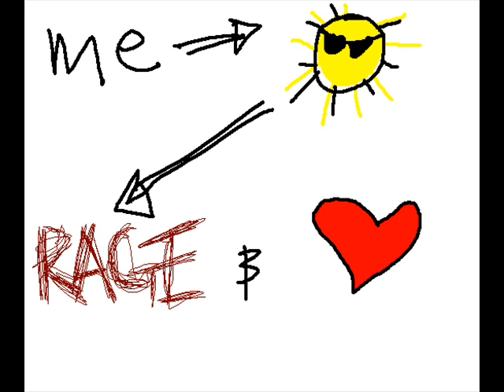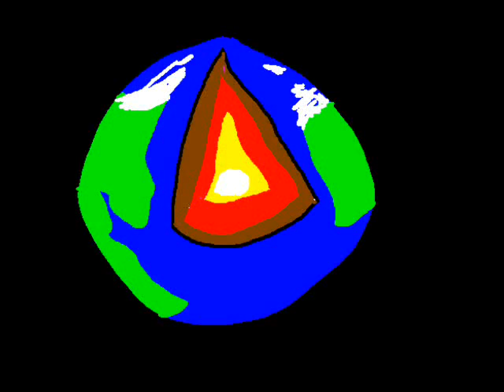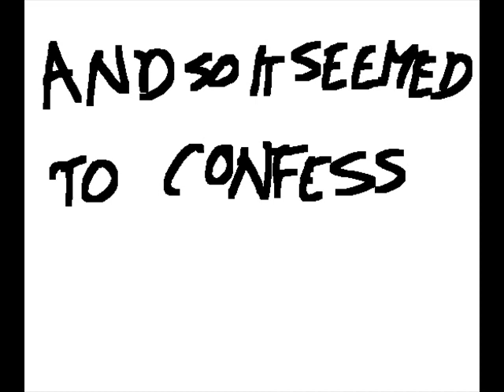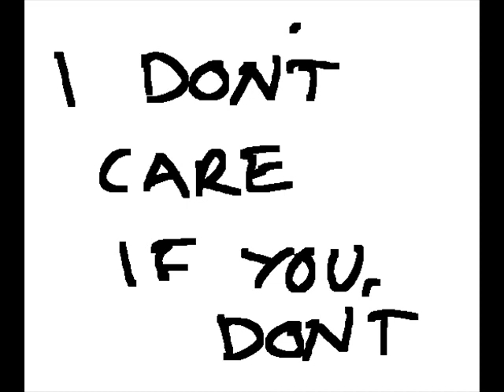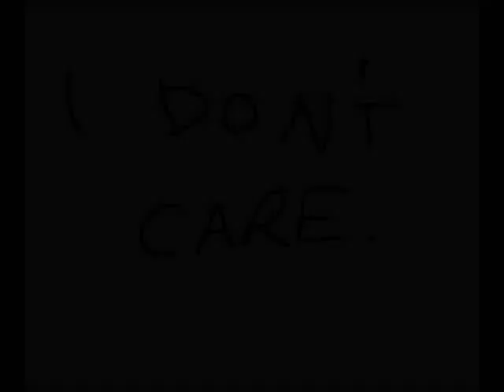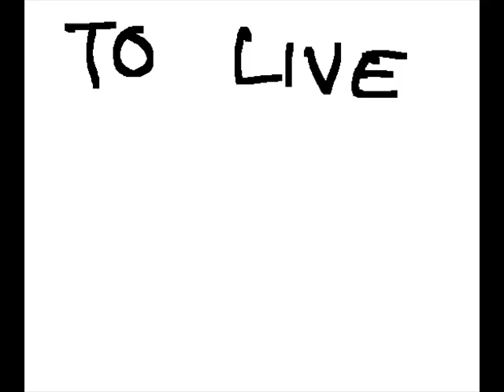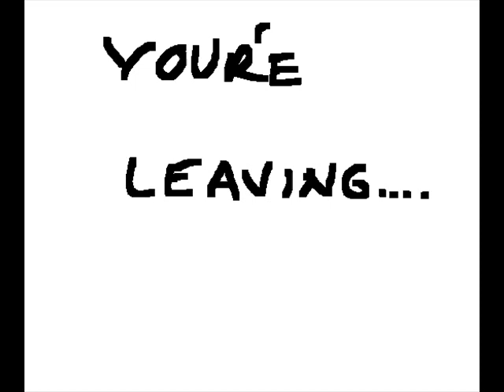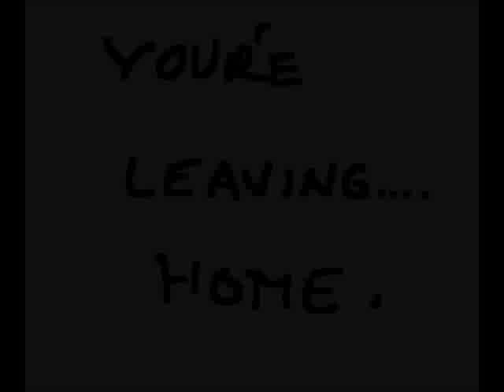Jesus of Suburbia - Green Day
This is for you Georgieporge! sorry about the wait though :(